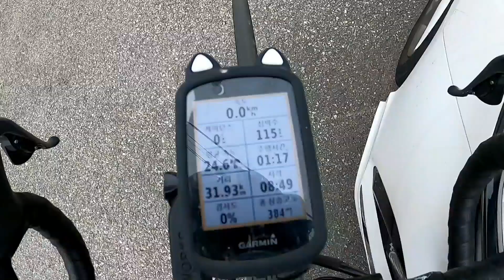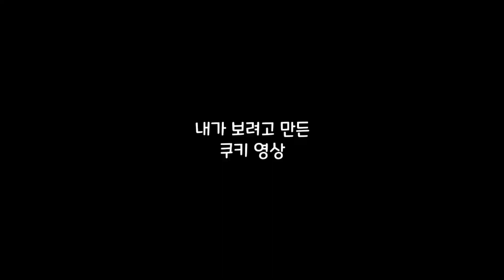비를 피해 눈치게임 자전거 라이딩 | 벚꽃 맛집 찾았다 🌸🚴‍♀️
이 영상은 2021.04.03 토요일 영상이에요
비 예보가 있어서 7고개 돌려고 양수역으로 왔는데 예보가 오전 10시로 땡겨진거 있죠 ㅠ.ㅠ
그래서 급 2고개로 줄이고 후다닥 돌았습니다

카메라: 고프로8, 소니as300, 인스타360go

내 자전거: 스위프트 울트라복스 울테그라 DI2

나레이션: mumu

편집: mumu

자막: mumu

코스: